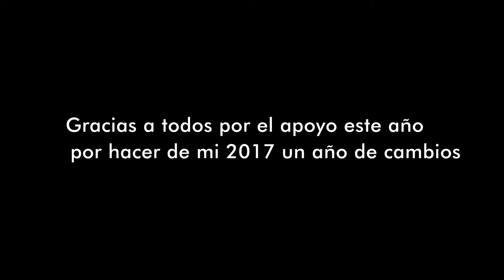19 Cosas que aprendí en el 2017